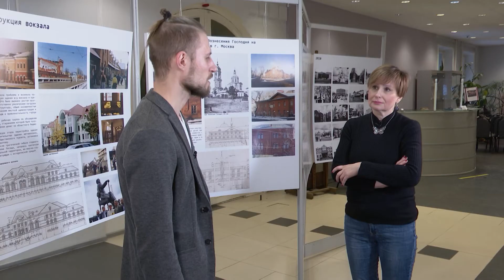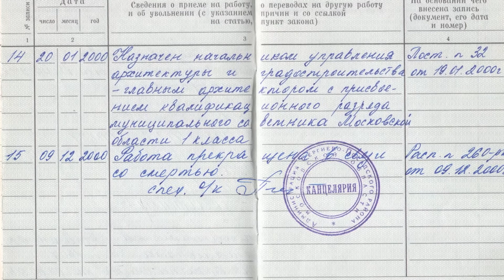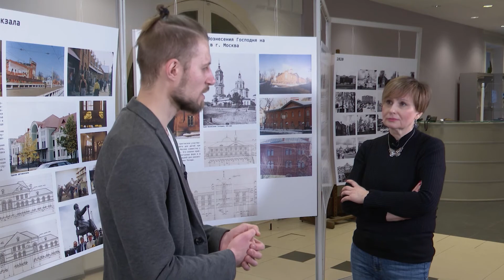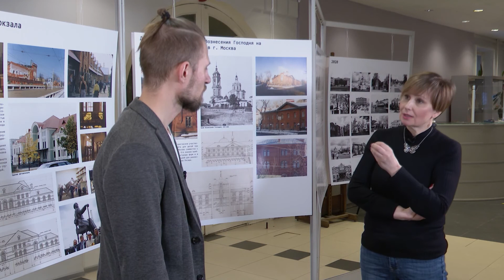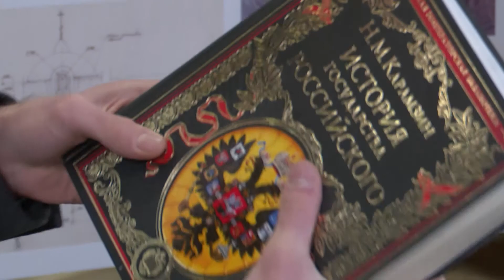«По правде говоря» с Николаем Журавлёвым | Сергиев Посад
Николай Журавлёв, сын архитектора Виктора Журавлёва ответил на вопросы корреспондента Ирины Беляковой. Об отце, истории города и взглядах на жизнь – в этом выпуске «По правде говоря»